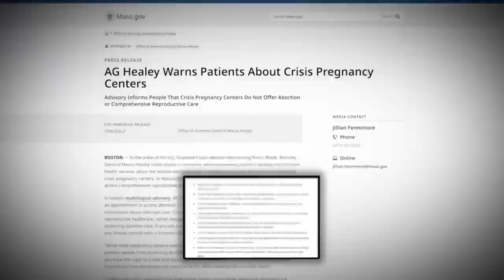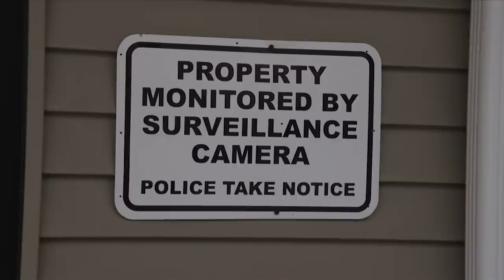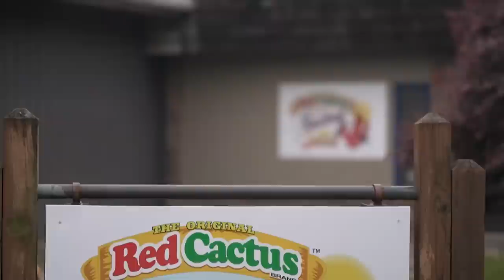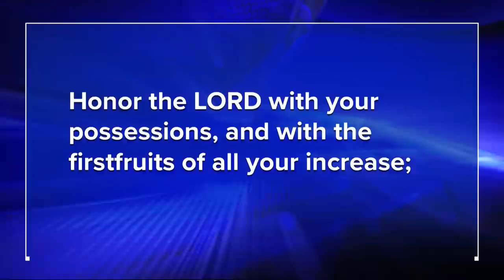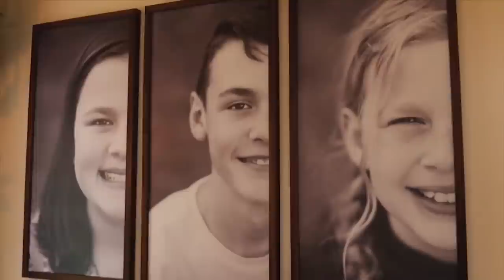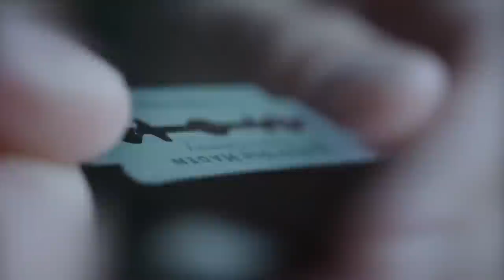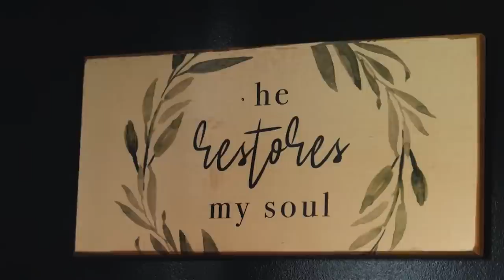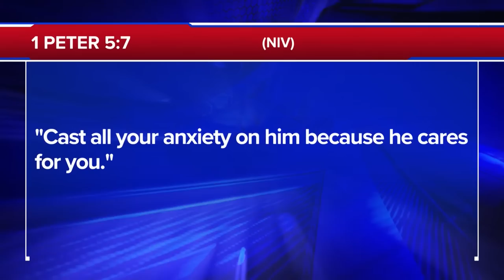The 700 Club - September 16, 2022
0:00 - Introduction
00:02 - News
38:17 - News Break
39:24 - Testimony
29:25, 33:49 - Humanitarian Story
20:29 - Financial Story

 Morgan, a mother and pastor’s wife, suffered from crippling anxiety and depression that she hid from everyone, including her husband. Longing to feel God in the midst, she reached her breaking point and was ready to end her pain when she cried out to God one last time. Watch how God showed up and gave Morgan renewed strength and joy to win the battle for her mind on today's 700 Club.

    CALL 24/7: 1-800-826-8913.